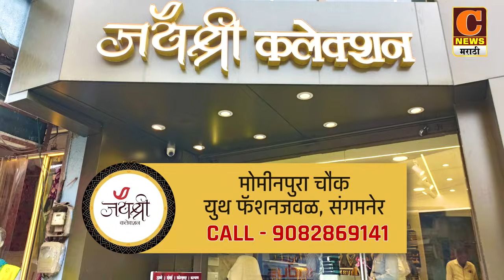संगमनेर - आता एक नॅनो डीएपी बाटली करणार एका गोणीइतकं काम, अलनाई कंपनीची शेतकऱ्यांना भेट